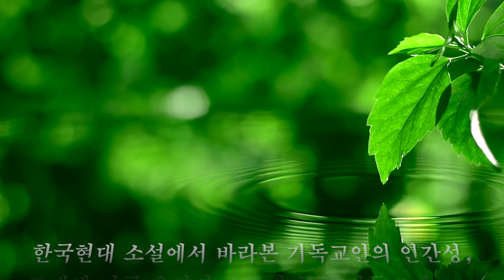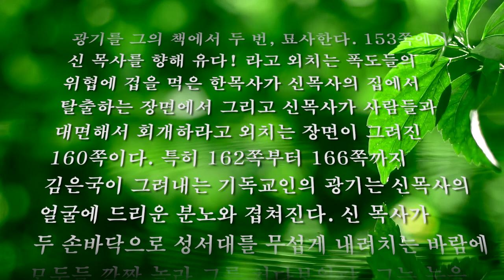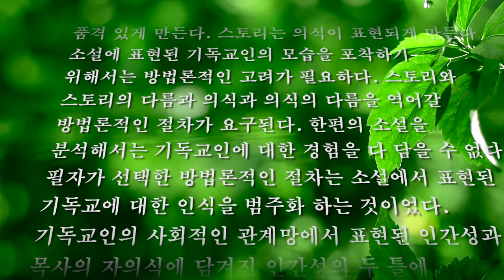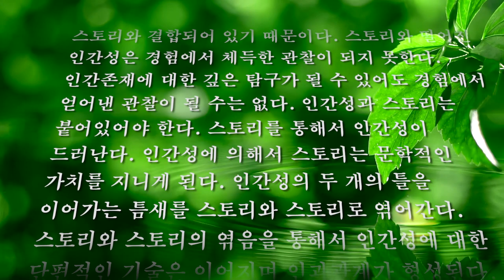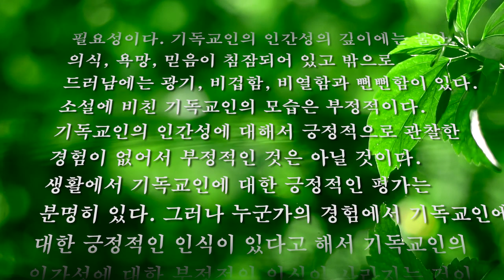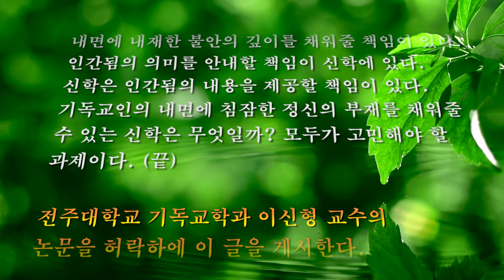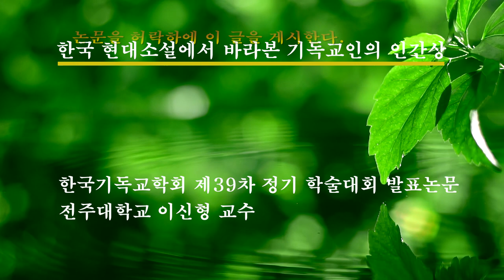한국 현대소설에서 바라본 기독교인의 인간상(논문)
본 논문은 한국기독교학회 제 39차 정기 학술대회에서 발표한 것임.